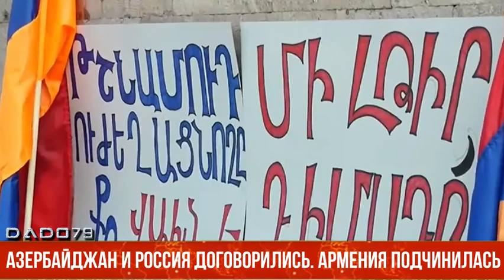Азербайджан и Россия договорились - Армения подчинилась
Армении давали много времени для решения внутренних вопросов, однако, Ереван через год после разгромного поражения в войне никак не мог принять новую реальность.

Как передает канал CBC TV Azerbaijan, Баку давно решает вопросы с Москвой, а не с Ереваном, который то заявляет о готовности к миру и открытию всех транспортных коммуникаций, то начинает озвучивать какие-то бредовые условия.